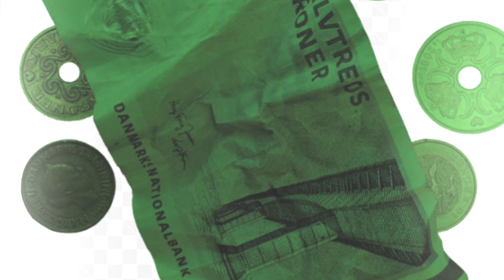Mc Morten fuck the wold